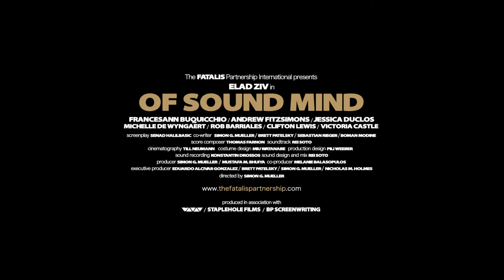OF SOUND MIND promo trailer